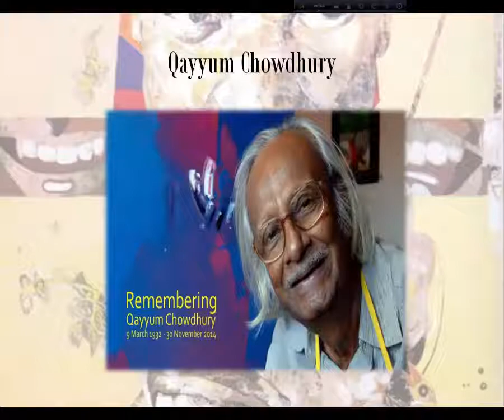Best painters of Bangladesh-Rrenowned Artists Of Mordern Era